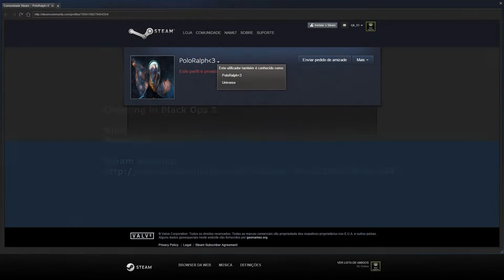PoloRalph3 - Another cheater in Black Ops 2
Steam Nick Name: PoloRalph3
Steam Profile: